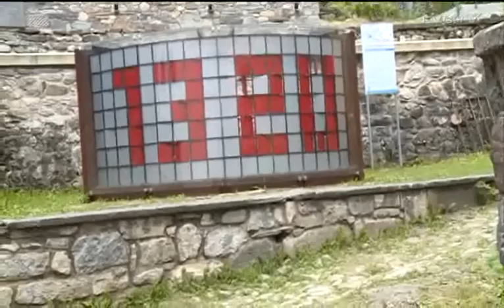Montagna: Serracchiani in visita istituzionale a Prato Carnico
Attenzione alle necessità espresse dalla comunità locale, come l'investimento per il recupero del comprensorio dove potrà sorgere il nuovo Museo dell'orologio e del tempo